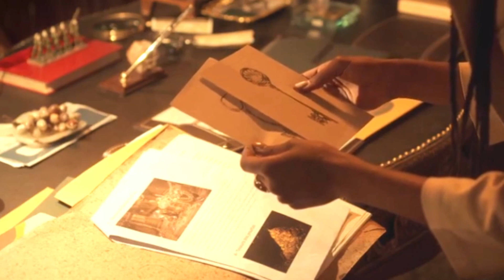NOVELA FUZUÊ - Resumo do Capítulo de Hoje 16/10 (SEGUNDA-FEIRA) - RESUMO COMPLETO